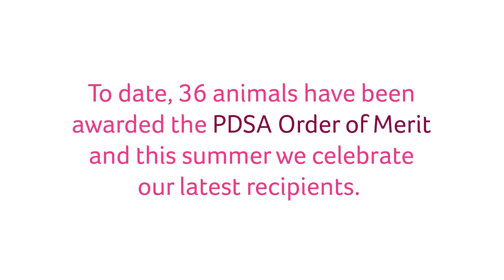Five Special Dogs Receive the PDSA Order of Merit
The PDSA Order of Merit celebrates extraordinary animals who demonstrate the unique bond between animals and humans – a bond that is PDSA’s mission to protect.

On 14 July 2022, we recognised five very special dogs for their outstanding devotion, loyal companionship, and positive contributions to society. Meet the recipients, who were all formally awarded the PDSA Order of Merit at a special ceremony in London.

The PDSA Animal Awards Programme helps to raise the status of animals in society by celebrating the incredible contribution they make to our lives. We believe, just as Maria Dickin did, that raising the status of animals in society helps improve the care they receive and their welfare.

For hundreds of thousands of pets, PDSA is a lifeline that prevents the unnecessary pain and suffering that may come from their owners being unable to afford veterinary treatment.

Every day in our Pet Hospitals PDSA vets and nurses protect the special bond between owners and their four-legged friends by providing veterinary care to sick and injured pets.

But none of this would be possible without your support and donations. It’s thanks to your help that we are able to carry out our life-saving work.